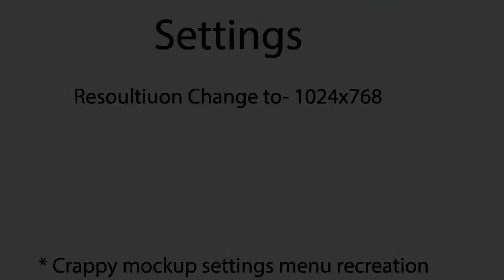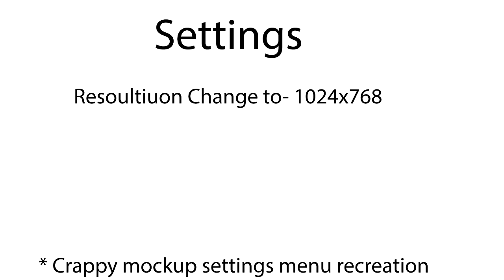Let's Play: Submarine Titans - Chapter 2 Part 1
Shane gets back into Submarine Titans and starts a new play through.